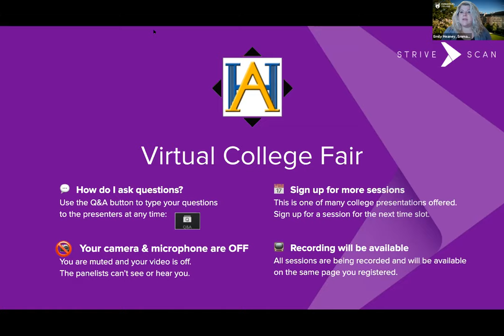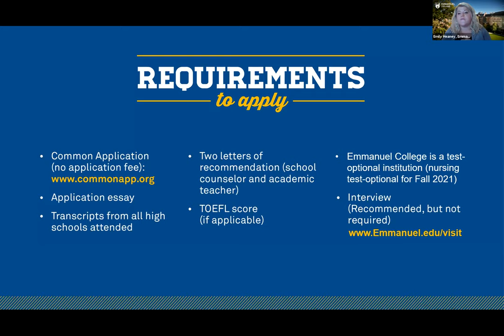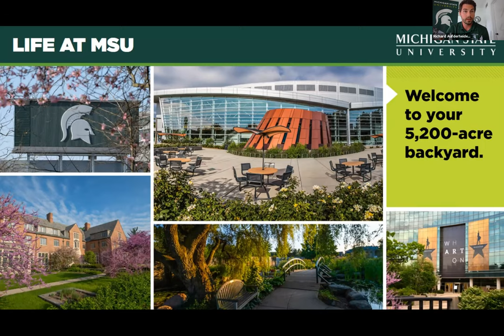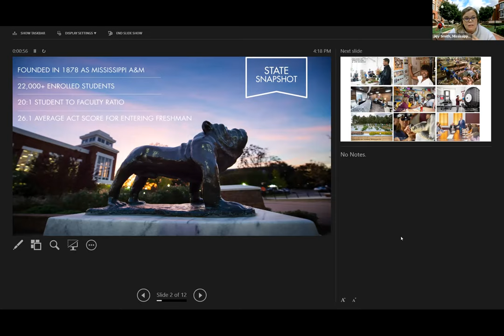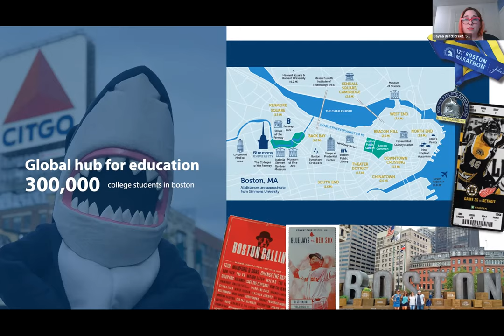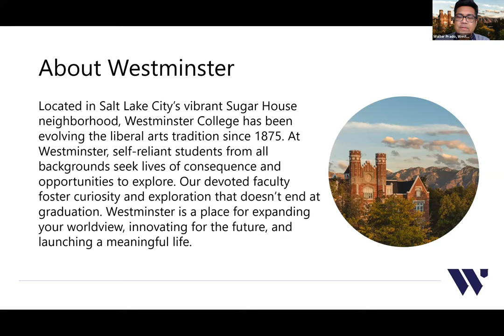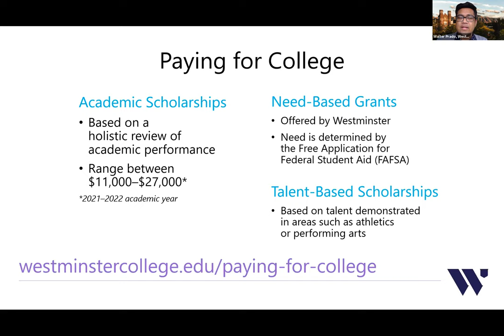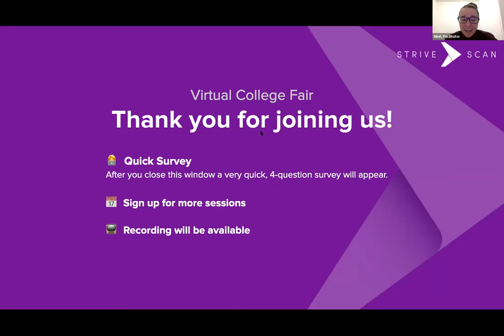Session A7 - American Heritage High School Virtual College Fair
Session A7 - American Heritage High School Virtual College Fair - February 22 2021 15:49:29 (Central)